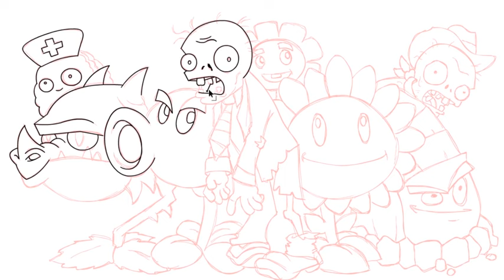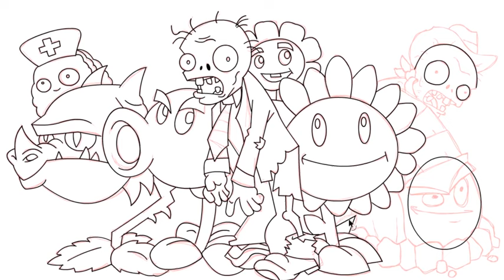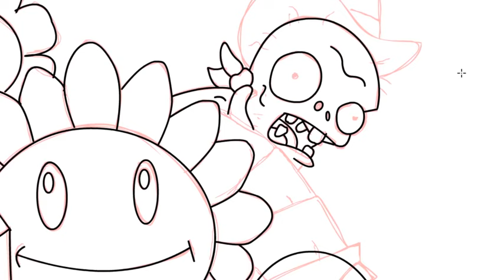Drawing Plants vs Zombies Speed art time lapse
This is an archive, archives use fair use under U.S. copyright law to upload videos, because their point is to reupload the videos for everyone to watch those, eventually if the original creator deletes those or their own channel. I'm not making money out of the videos made by the creator. This channel is legal and follows the U.S. copyright law.